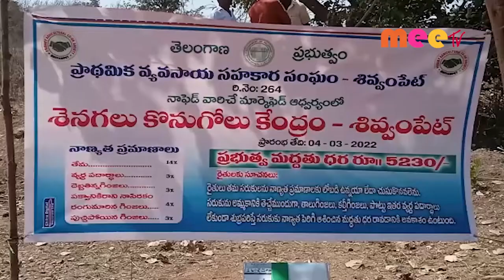ఇతర పంటలు//04.03.2022//MEE TV NEWS//